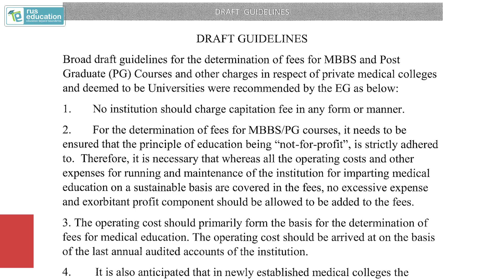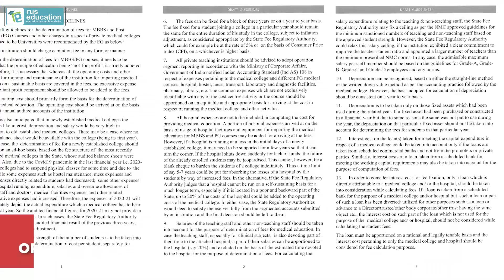FEE of Private Medical Colleges in India: NMC Draft | MBBS in India without Donation?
The National Medical Commission was formed after the removal of the Medical Council of India. Since then, the picture regarding the fees of MBBS and PG courses in private medical colleges and universities is not clear.
मेडिकल कौंसिल ऑफ़ इंडिया के हटाए जाने के बाद नेशनल मेडिकल कमिशन का गठन किया गया। जिसके बाद से ही निजी मेडिकल  कॉलेजेस और deemed यूनिवर्सिटीज में MBBS और PG courses की फीस को लेकर तस्वीर भी साफ़ नहीं थी।

Recently, the NMC has issued a public notice in which it has given guidelines regarding the fees of MBBS and PG courses and has also asked for suggestions.
इसे लेकर हाल ही में NMC ने एक पब्लिक नोटिस जारी किया है जिसमे उसने MBBS और PG courses की फीस को लेकर guidelines दी है और साथ ही सुझाव भी मांगे हैं।

In the draft, NMC has stated that no private medical college and the deemed university will charge a capitation fee in any form.
ड्राफ्ट में एनएमसी ने कहा है कि कोई भी निजी मेडिकल कॉलेज और डीम्ड यूनिवर्सिटी किसी भी रूप में capitation fee चार्ज नहीं करेगी।